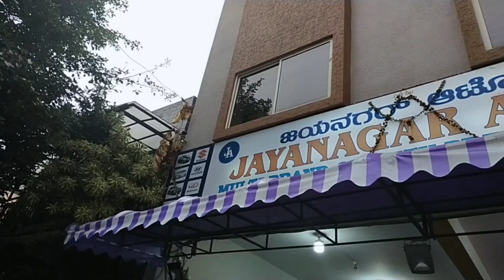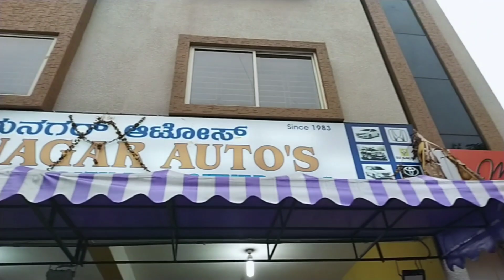Second Hand Used Cars | Starts From 1.5lakh/- | Affordable Price Cars in Bangalore | Kannada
| Automobiles World Kannada |

Adress : No.32, 32nd Cross Rd, near Coffee Day, 7th Block, Jayanagar, Bengaluru, Karnataka 560082

Thnaks for watching Guys ❤️